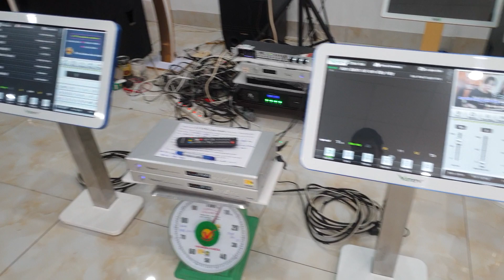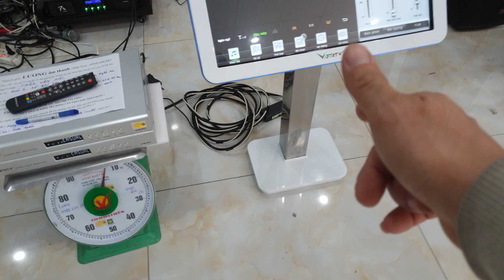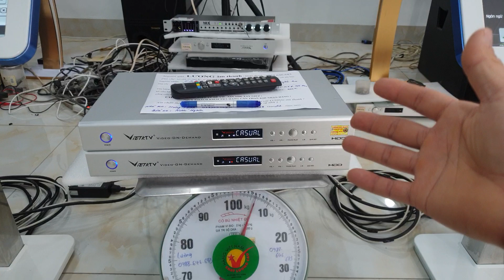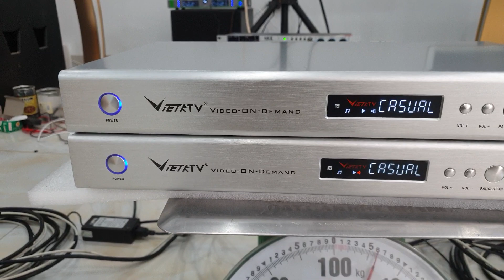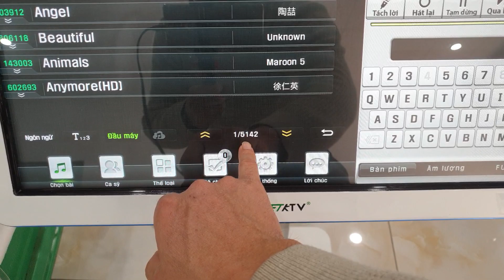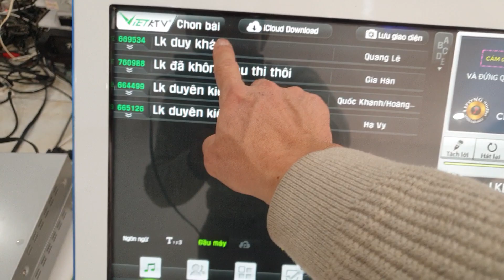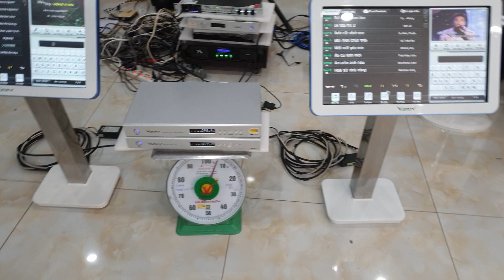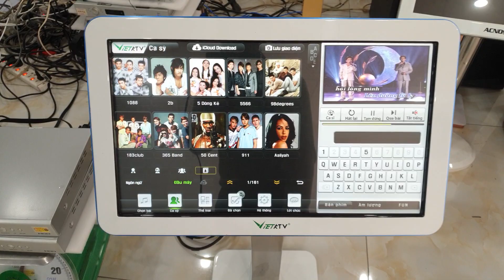bộ chọn bài karaoke chuyên nghiệp: đầu VIỆT KTV HD PRO +màn cảm ứng 22inh.Giá bán liên hệ:0988646683